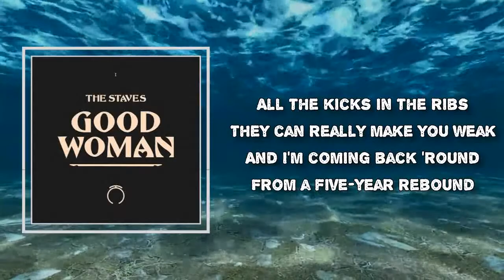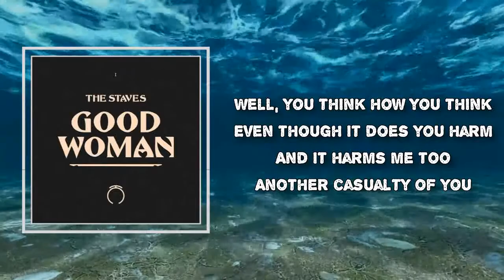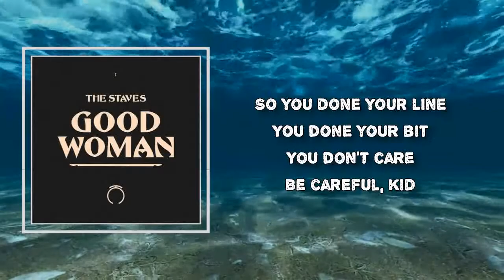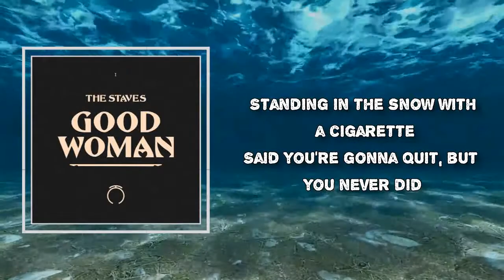The Staves - Careful, Kid (Lyrics)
Album: Good Woman

Careful, Kid Lyrics:

If you know, then you know
Well, I never really know
And you're coming in strong
But you waited too long

All the kicks in the ribs
They can really make you weak
And I'm coming back 'round
From a five-year rebound

Would you give me one side to go on?

So you cut you're teeth
Before I did
No-one cares
Be careful, kid

Be careful, kid
You're just a kid

Be careful, kid
If you're running in the road
Then you're gonna get
Hit

Well, you think how you think
Even though it does you harm
And it harms me too
Another casualty of you

Would you give me one sign to go on?

So you done your line
You done your bit
You don't care
Be careful, kid

Be careful, kid
Oh

Be careful, kid
Hit

Yeah, you're working on yourself and you're killing it
Leaving all your friends picking up your shit
Standing in the snow with a cigarette
Said you're gonna quit, but you never did
You're leaving, but the show isn't over yet
You're working on yourself and you're killing it
If you're running in the road, then you're gonna get
Hit
Careful, Kid